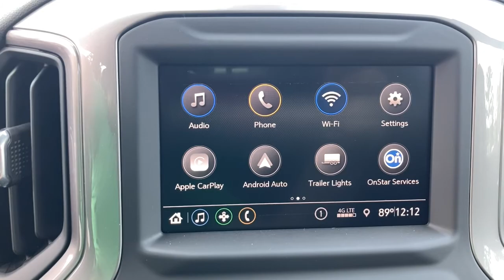2021 Chevrolet Silverado_1500 Wilmington, Myrtle Beach, North Myrtle Beach, Conway, Lumberton SC 165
Silver Ice Metallic New 2021 Chevrolet Silverado_1500 available in Wilmington, South Carolina at Jud Kuhn Chevrolet. Servicing the Myrtle Beach, North Myrtle Beach, Conway, Lumberton, SC area.

Preferred Equipment Group 1CX|3.42 Rear Axle Ratio|Wheels: 20 x 9 Bright Silver Painted Aluminum|40/20/40 Front Split Bench Seat|Cloth Seat Trim|Single-Zone Manual/Semi-Automatic Air Conditioning|Radio: Chevrolet Infotainment 3 System|SiriusXM Radio|Electronic Cruise Control|Electric Rear-Window Defogger|Color-Keyed Carpeting Floor Covering|All-Weather Floor Liner (LPO)|OnStar & Chevrolet Connected Services Capable|120-Volt Instrument Panel Power Outlet|Underseat Storage (LPO)|Chevytec Spray-On Black Bedliner|Deep-Tinted Glass|Front License Plate Kit|LED Cargo Area Lighting|EZ Lift Power Lock & Release Tailgate|Dark Essentials Package (LPO)|4 Black Round Assist Steps (LPO)|Front Black Bowtie Emblem (LPO)|Black Chrome Exhaust Tip (LPO)|Heavy Duty Suspension|Trailering Package|Blackout Package (LPO)|Rear 60/40 Folding Bench Seat (Folds Up)|Chevrolet Connected Access Capable|Power Front Windows w/Passenger Express Down|Power Rear Windows w/Express Down|Remote Keyless Entry|Power Door Locks|Power Front Windows w/Driver Express Up/Down|Front Rubberized Vinyl Floor Mats|Rear Rubberized-Vinyl Floor Mats|Bluetooth For Phone|Remote Vehicle Starter System|Hitch Guidance|Body Color Grille|120-Volt Bed Mounted Power Outlet|Manual Tilt Wheel Steering Column|Custom Convenience Package|Custom Value Package|Standard Tailgate|Black Name Plates (LPO)|Black Tailgate CHEVROLET Lettering (LPO)|Wheels: 20 5-Split Spoke High Gloss Black (LPO)|3.5 Diagonal Monochromatic Display|Theft Deterrent System (Unauthorized Entry)|Front Frame-Mounted Black Recovery Hooks|4G LTE Wi-Fi Hot Spot Capable|Infotainment Package|Premium audio system: Chevrolet Infotainment 3|Apple CarPlay/Android Auto|4-Wheel Disc Brakes|Air Conditioning|Electronic Stability Control|ABS brakes|Alloy wheels|Brake assist|Bumpers: body-color|Delay-off headlights|Driver door bin|Driver vanity mirror|Dual front impact airbags|Dual front side impact airbags|Front anti-roll bar|Front reading lights|Front wheel independent suspension|Fully automatic headlights|Heated door mirrors|Illuminated entry|Low tire pressure warning|Occupant sensing airbag|Outside temperature display|Overhead airbag|Overhead console|Panic alarm|Passenger door bin|Passenger vanity mirror|Power door mirrors|Power steering|Power windows|Radio data system|Rear reading lights|Rear step bumper|Rear window defroster|Remote keyless entry|Security system|Speed control|Speed-sensing steering|Split folding rear seat|Tilt steering wheel|Traction control|Trip computer|Variably intermittent wipers|Front Center Armrest w/Storage|Tailpipe finisher: polished|AM/FM radio: SiriusXM